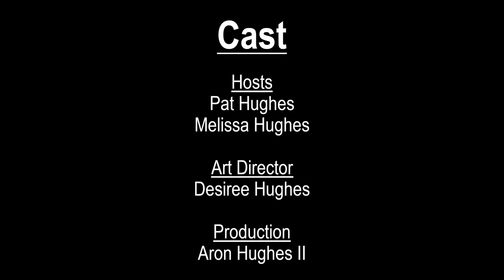The Kinky Christian Podcast: The Genesis of Sex Part 2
Start YOUR podcasting journey with Castos!